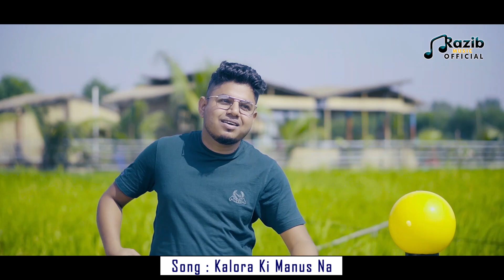Kalora Ki Manus Na_Rodro Nill_Bangla New Sad Song 2023_New Tiktok Viral Song_RAJIB KHAN FAMILY_